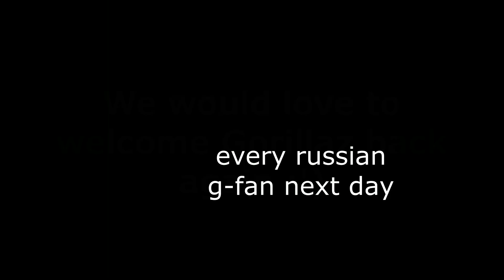gorillaz in moscow 2018 as vines and more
it was a great saturday night after all, a very unique experience